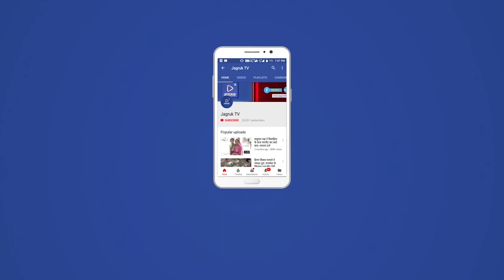जसवंतपुरा : संत-महापुरुषों का आशीर्वाद कभी निष्फल नही जाता: गहलोत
भारतीय जनता पार्टी के राज्यसभा सांसद एवं पूर्व मंत्री राजस्थान सरकार राजेन्द्र  गहलोत के बेंगलुरु आगमन पर माली (सैनी) समाज वर्तुर बेंगलुरु पूर्व के तत्वावधान में समाज भवन प्रांगण में अभिनन्दन समारोह का आयोजन किया गया।
अभिनन्दन समारोह को सम्बोधित करते हुए राज्य सभा सांसद गहलोत ने कहा कि संत महापुरुषों का आशीर्वाद कभी निष्फल नही जाता है, हमे अपने जीवन मे संतो द्वारा कही गई वाणी को ग्रहण करना चाहिए, उन्होंने कहा कि संत श्री लिखमीदासजी महाराज हमारे लिए आराध्य ओर प्रेरणास्रोत है अतः उनके बताए मार्ग का हमे अनुसरण करना चाहिए। सांसद गहलोत का अभिनन्दन माली (सैनी) समाज वर्तुर के अध्यक्ष पुसाराम, पूर्व अध्यक्ष हापुराम चौहान, टिकमाराम परमार, सज्जनराज सांखला ने किया। पूर्व न्यासी जगदीश कड़ेला का अभिनन्दन प्रकाश कच्छवाह, कानाराम दगदी, ओगड़राम चौहान ने किया, महात्मा ज्योति बा फुले संस्थान बर के अध्यक्ष ढ़गलाराम बागड़ी का अभिनन्दन प्रभुलाल सांखला, दिनेश चौहान, मीठालाल ने किया, अमरपुरा धाम नागौर के सचिव राधाकिशन तंवर का अभिनन्दन गिरीशकुमार, मुकेश सोलंकी ने किया। महात्मा ज्योतिबा फुले जागृति मंच के राष्ट्रीय महासचिव हरीश सोलंकी बालोतरा का अभिनन्दन बाबूलाल साँखला मैसूर, बाबूलाल मावर ने किया।
इस अवसर पर माली (सैनी) समाज वर्तुर के नववर्ष 2022 के केलेंडर का विमोचन मुख्य अतिथि राज्यसभा सांसद राजेंद्र गहलोत एवं अतिथियों के कर कमलों द्वारा किया गया। इस अवसर पर उदयराम परमार, वरदीचंद देवड़ा, चोथाराम सुंदेशा, भरतकुमार पडियार, गोपाल सोलंकी एवं अन्य विशिष्ट बन्धु उपस्थित रहे। कार्यक्रम का सफल संचालन   रूपेश सोलंकी कलापुरा ने किया।